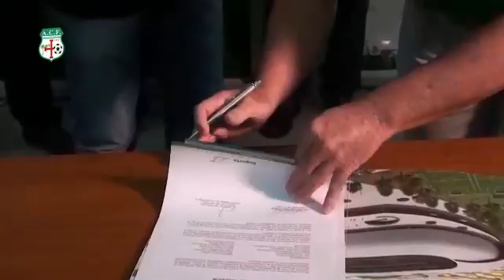ASOCIACIÓN CRUCEÑA DE FÚTBOL⚽️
Video de Raull